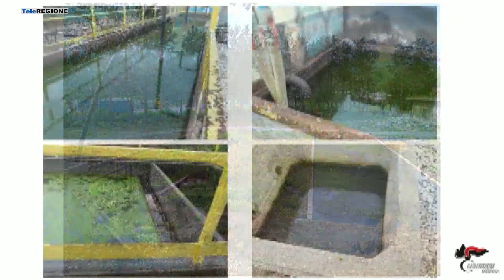Terreni inquinati, la sindaca di Pozzilli Passarelli ordina lo stop alle coltiva...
Servizi TG | Terreni inquinati, la sindaca di Pozzilli Passarelli ordina lo stop alle coltivazioni | 16/12/2022